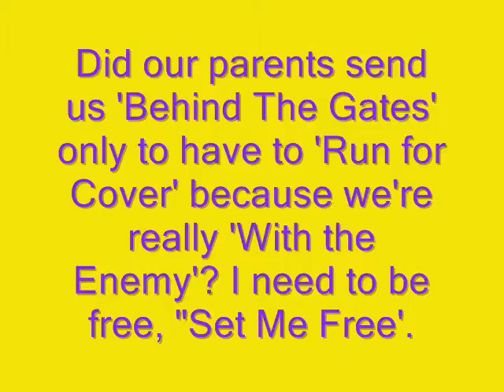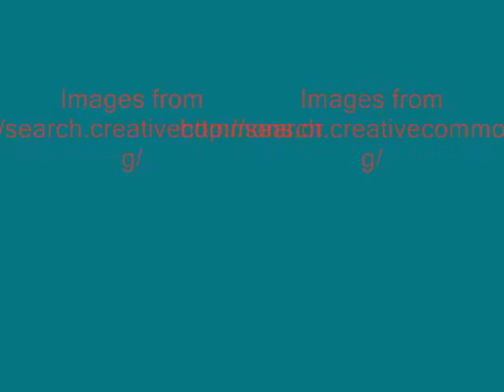The Tomorrow Girls by Eva gray book trailer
A book trailer created by a teen during the Tauranga Library's "Make a Book Trailer" holiday programme